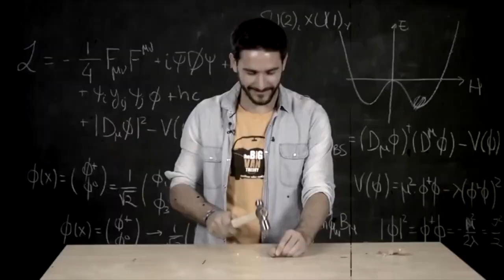Bloguero explica en la UNAM los misterios del Universo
Javier Santaolalla, doctor en Física de partículas, habló de agujeros negros, materia oscura, antimateria y del campo de Higgs en el Universum